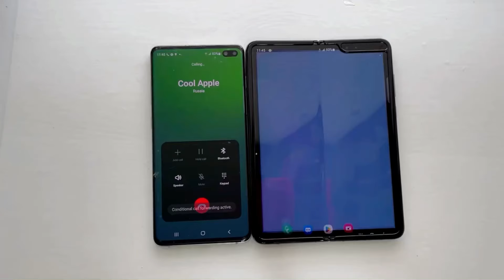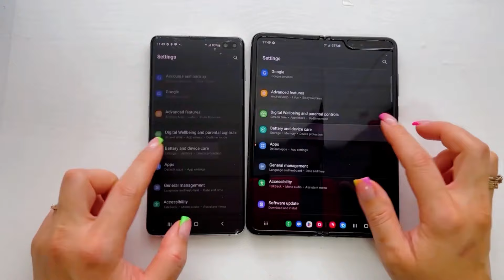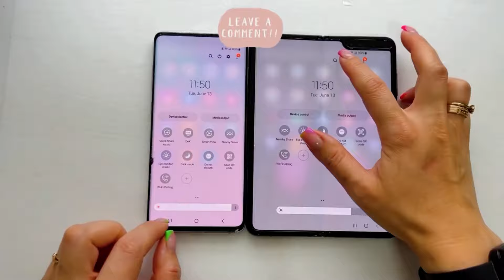Samsung Galaxy S10+ vs Samsung Galaxy Fold / Conference call & incoming & outgoing calls